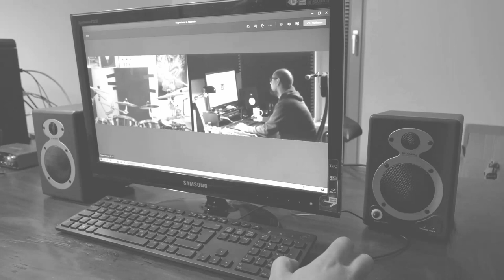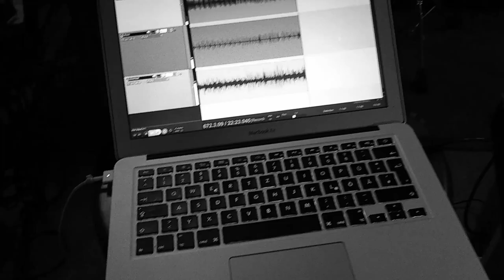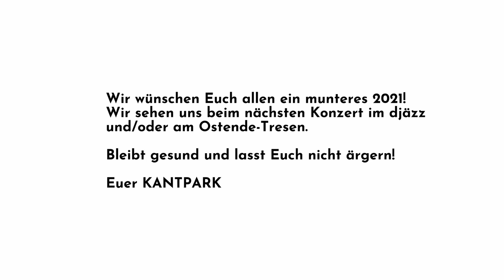REMISSION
Direkt aus den Wohnzimmern: ROH, UNPERFEKT, aber 100% LOCKDOWN-KONFORM.